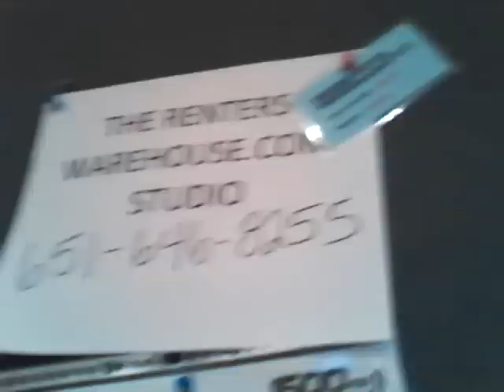Video promo for Judd & Dubay for 4/10/13